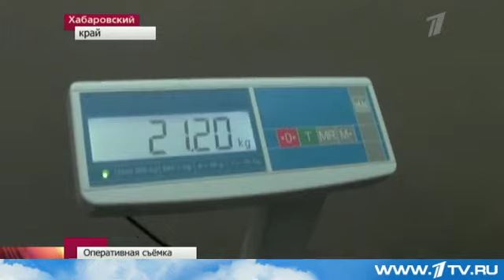Черная икра. В Хабаровском крае изъяли крупную партию черной икры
Почти полтонны черной икры изъяли полицейские в  Хабаровском крае. Крупную партию деликатеса обнаружили при досмотре автомобиля на трассе.
Огромные черные сумки вызвали подозрение у сотрудников правоохранительных органов. В них находились 900 контейнеров с икрой рыб осетровых пород. Объяснить их происхождение 34-летний водитель так и не смог, после чего вся партия была изъята и передана на ответственное хранение.

Источник: Первый канал // Рыбалка - традиционный и очень полпулярный досуг миллионов россиян. Рыбалка - это туризм, и спорт, и промысел, и отдых.

3д рыба из резинок
где рыба
где рыба зимой
где рыбакин
где рыбачить
какая рыба,
как рыбачить
как рыбалка
зачем рыба
кому рыбалка
какая рыбалка
какая рыба самая полезная
какой рыбалка
рыбалка 2017,
рыбалка балхаш,
рыбалка весной,
рыбалка глухозимье,
рыбалка гранатой